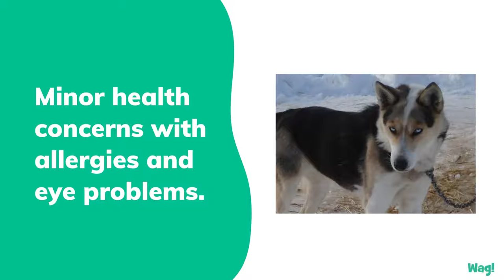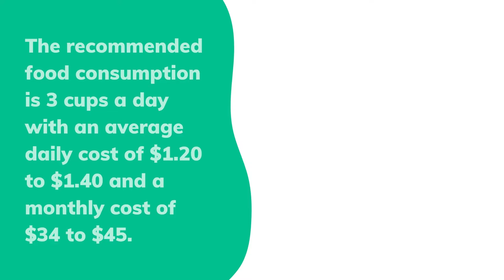Seppala Siberian Sleddog | Wag!